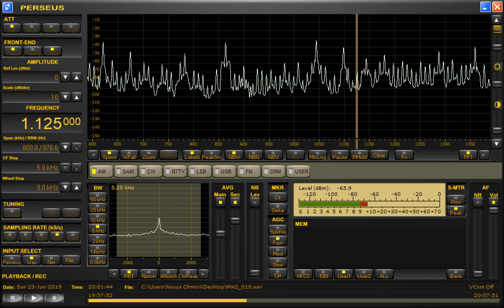DZWN-Dagupan City (Philippines) received in Hong Kong 1125kHz 6/23/19 19:59~UTC